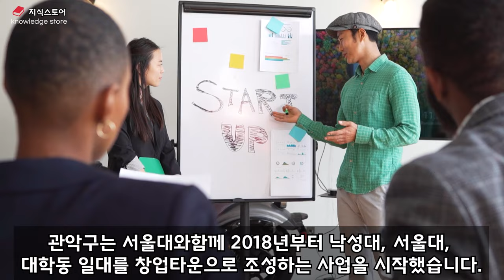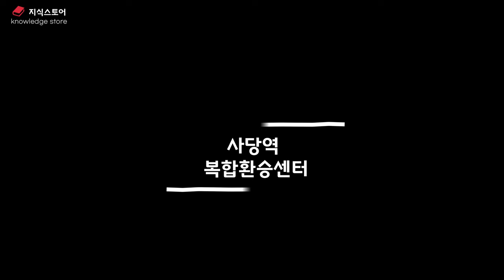서울 관악구 입지분석 저평가된 관악구 이것 으로 진짜 강남생활권된다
서울 관악구 입지분석
저평가된 관악구 이것 으로 진짜 강남생활권된다